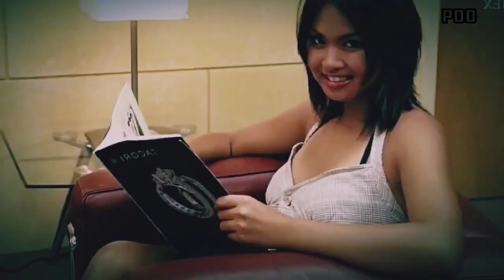Son Of A Rich - 2020 | New Hindi Explained Movie | Explained in hindi-urdu Summarized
romance
comedy
movie
love
full movies
romantic
movies
romantic movies
film
trailer
kiss
drama
full movie
netflix
full
gay
latest
romance movies
kissing
romance films
romance memes
love love
best kisses
sex
youtube movies
romance movie channel
romantic comedy
movies about love
lesbian movies
movieclips
romance movie central
official
romantic movie
free romcoms
free rom coms
cinema
amazon
scene
hulu
chick flicks
free
best romantic movies
prime
movie central
full romantic comedy
free movie
films
lgbtq movies
gaylove
gay movies
lgbtq tiktok
love is love
sci-fi
lovewins
animation
bisexual
funny
world pride
nonbinary
we are pride
clip
queer movies
movie clips
stories
entertainment
pride
trans
full free movies
love story
transgender
full hallmark movies
sex scene
kissing scenes
kiss scenes
free movies
drag
full lgbt movies
full lesbian movies
gay films
lbgt
full movies english
lgbt movies full
lgbtqia+
comedy movie
best romance movies
lgbtqia+ movies
lesbian films
challengers zendaya
romantic scenes
comedy movies
romantic full movies
relationship
sparktv
hollywood
affair
trailers
fresh
scary
lesbian
lgbtqia
2018
scenes
horror
best of
compilations
full length movie
4k
1080
best
romantic movie scenes
hallmark
ovik6280
ovik
epic
teaser
watch
date
ship
flilm
scenepack
edit
teen drama
love story series
romantic love story
love movies
netflx couple
their full story
their story
ranbir kapoor
animal movie
romance movie
2024
hot
fishbowl wives netflix
fishbowl wives sex scene
fishbowl wives sex
romantic drama movies
hollywood movie english
top hollywood movies
english
fishbowl wives kiss scene
fishbowl wives kiss
fishbowl wives
challengers trailer
free movies on youtube
full free drama movie
popcornflix
download
online
men loving men
gay film
classic
full lenght
gay kiss
gay love
homefront
hollywood english movie
gay drama
hollywood movie
hollywood movie in english
drama movies
angel named billy
movies to watch
best movies
gay themed
watch full movies
free movies full
movies full
movies online
gay romance
watch full free movies
short film
love you
total drama action
total drama
han chang
nina melo
official trailer
black tea trailer
black tea
trailer 2024
trailer movie
movie 2024
coverage trailer
animated
coverage
lifetime movies 2023
lifetime
based on true story 2023
hottest
hottest lesbian movies
full lesbian movie
mel gibson movie
free romantic hd movie
full romantic vo movie
free comedy english movie
free comedy vo movie
full hd comedy movie
hollywood movies
free drama movie
screenplay
feature movie
actor
full vo movie
free hd vo movie
free english movie
full english movie
full free hd movie
full 4k movie
animated short film
kiss scene
francisca armstrong sex
francisca armstrong kiss scene
francisca armstrong kiss
francisca armstrong
francisca armstrong baby bandito
nicolas contreras sex
nicolas contreras kiss scene
nicolas contreras kiss
nicolas contreras
nicolas contreras baby bandito
kevin and genesis kiss
kevin and genesis
baby bandito sex scene
baby bandito sex
baby bandito kiss scene
baby bandito kiss
baby bandito
love stories
reiko aylesworth
bruno campos
jobeth williams
meat loaf
ellie kanner
2005
rom com
crazy
amy chang
annie hägg
jack sochet
jenny wang
same sex
lover
passion
best lesbian movies
romantic movies english
free full movie
full length movies
full length comedy movies
full length
allyson cristofaro
lawson stewart
thesa loving
paige kriet
weston vrooman
rick walker
indie
second chances
thrift